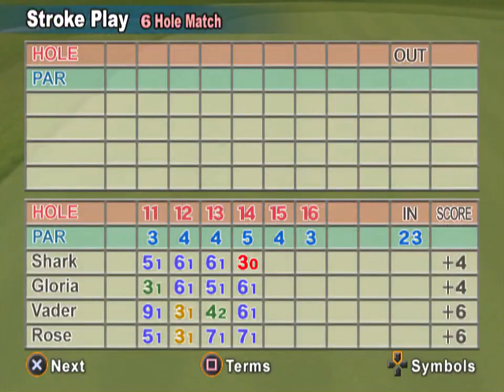Everybody's Golf 4 (PAL Ver.) - 6 Holes of Hell Tourney! | Final Round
Inspired by Team Latinite.

RULES: Back Tee, Windy, Hit a Tree +2, Bunker +2, Rough +2, No backspin, and Standard gear only!

Final Match: Shark, Gloria, Vader, and Rose
Course: Day Dream G.C. (Mirror)